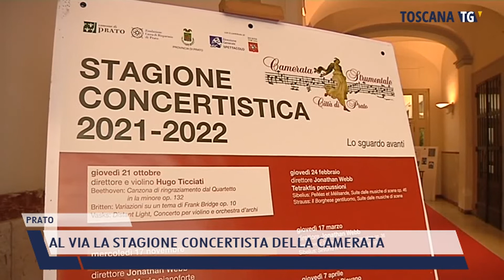2021-10-19 PRATO - AL VIA LA STAGIONE CONCERTISTA DELLA CAMERATA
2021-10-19 PRATO - AL VIA LA STAGIONE CONCERTISTA DELLA CAMERATA